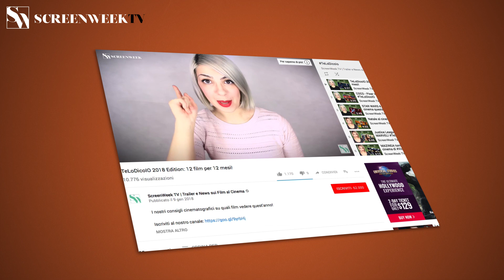The Crown | Stagione 3 - Trailer Ufficiale Italiano